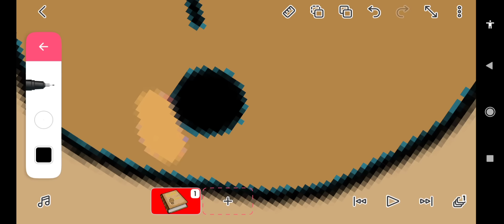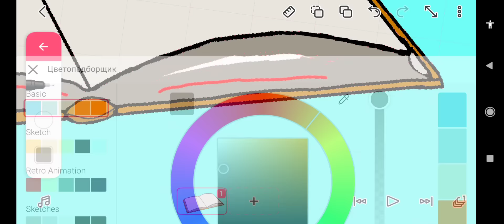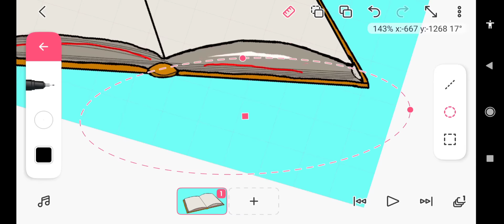FlipaClip. The process of drawing new location for Dino 🦕 | Малюємо нову локацію для Діно.